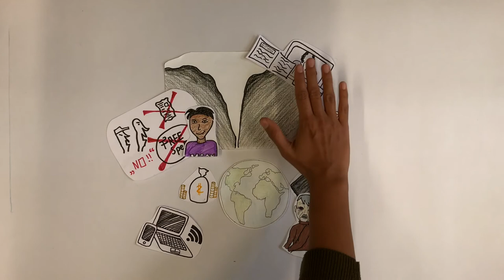Was ist Digital Divide?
Digital Divide - Noch nie was vom Digital Divide gehört? Dann erklären wir Dir den Digital Divide in diesem Info-Clip.